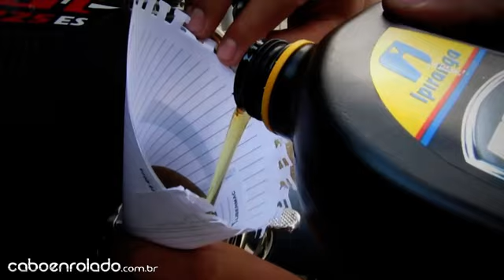Rolê Cabo Enrolado: Artur Nogueira 2012 [OFICIAL] - CaboEnrolado.com.br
O Rolê foi no dia 15/04/2012 e juntou aproximadamente 200 motos do site CaboEnrolado.com.br

Essa é uma maneira de reconhecer o esforço e a dedicação empenhados por todos nesse vídeo!

Obrigado.